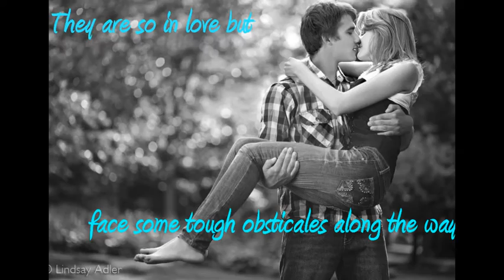Book Trailer for wattpad (Niall Horan)